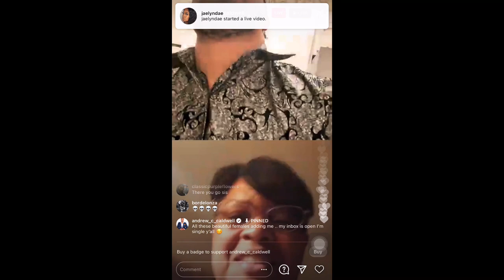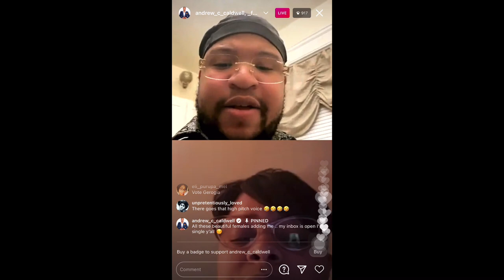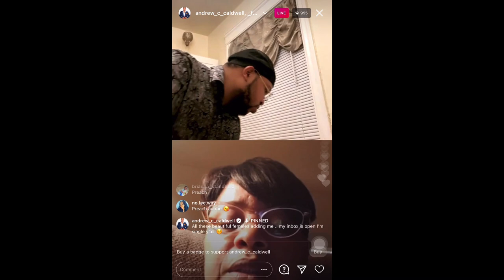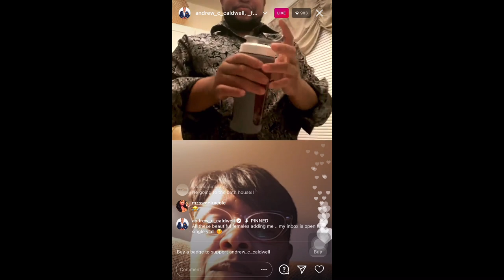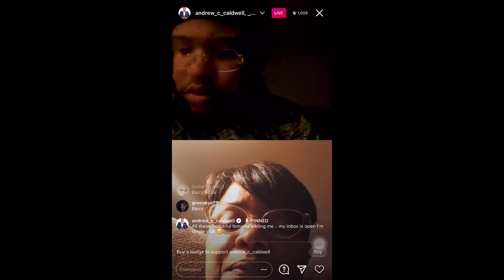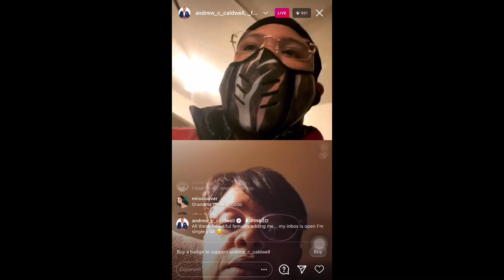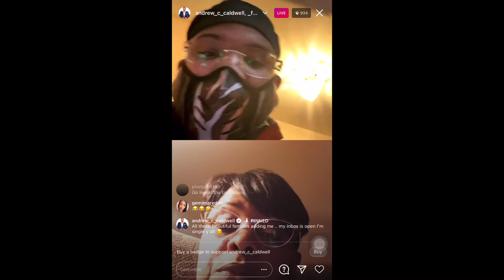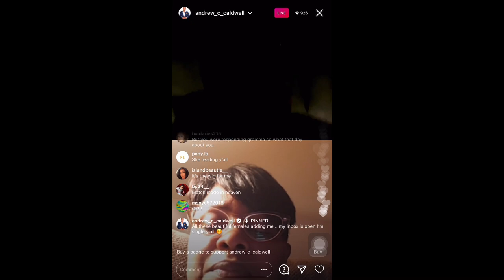ANDREW CALDWELL IS LOOKING FOR A WOMAN FOR 2021 (1/2/21)